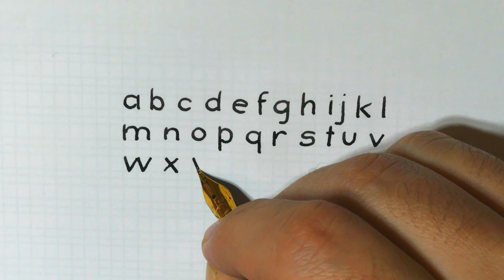Print handwriting with a fountain pen: Lowercase Alphabet - Handwriting practice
Print handwriting is the most neat and clean style you can use for readability.

To remain constant with the size of the letters is the most difficult part because every little difference stands out.

Writing the alphabet while being careful to remain consistent with the shape of the letters is a good exercise.

I prefer to use broad nib, but any kind of nibs can be used

Pen: Pelikan Marble Brown M200
Nib: Pelikan steel Broad
Ink: Lamy Black